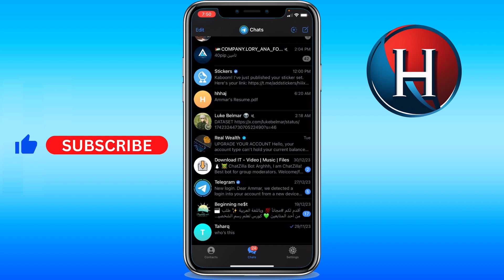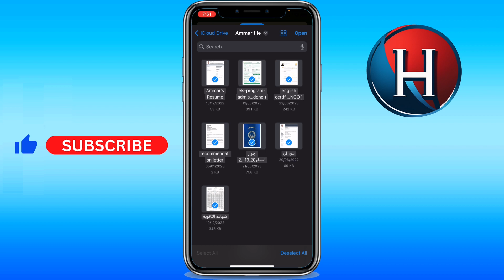How to send folder in Telegram (FULL GUIDE)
You'll learn how to send folder in telegram. Basically, how to send folder on telegram.